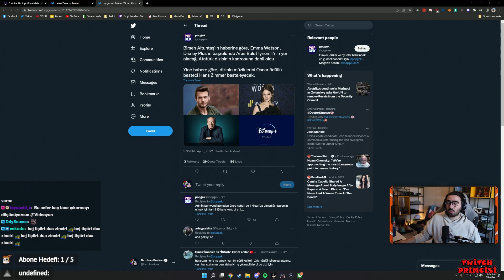Netflix Zammı, Atatürk Dizisi Emma Watson ve Hans Zimmer Söylentisi | Videoyun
Videoyun Batuhan Bozkan Netflix Zammı, Atatürk Dizisi Emma Watson ve Hans Zimmer Söylentisi

00:00 Atatürk Dizisi Hans Zimmer Haberi
00:28 Disney Plus Ucuzken Netflix’in Zam Yapması
01:29 Netflix Pahalı Mı?
02:44 Fiziksel Ürün Satmıyor Ucuz Olmalı Diyenler
03:27 Kişi Sınırı Gelse Daha İyi Olmaz Mıydı?
03:56 Disney Plus Çıkmadan Zamlanır Mı?
04:35 Amazon Prime Zam Ne Zaman Gelir?
05:14 Amazon Prime Neden Bu Kadar Ucuz?
05:44 Amazon Kargosu Kaliteli Mi?
06:16 Amazon Neden Kendi Ürettiği Ürünleri Getirmiyor? (Örn: Alexa)
09:46 Videoyu Beğenip Kanala Abone Olursanız Sevinirim :)